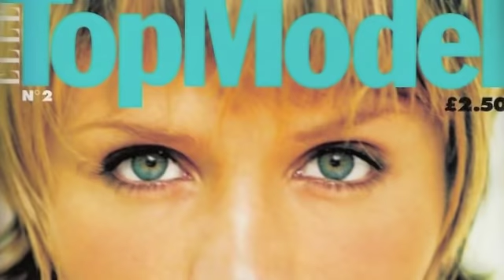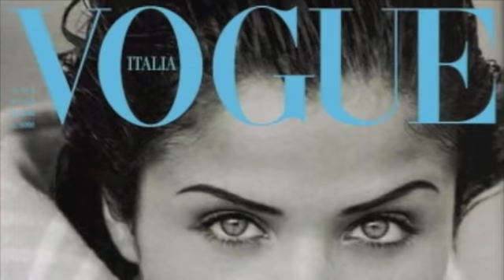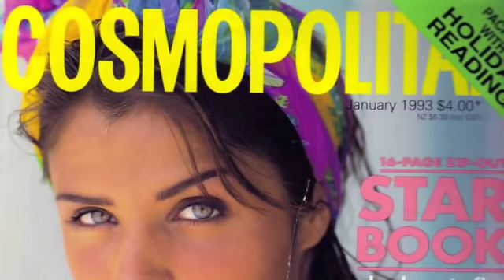helena christensen tribute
Danish Supermodel Helena Christensen